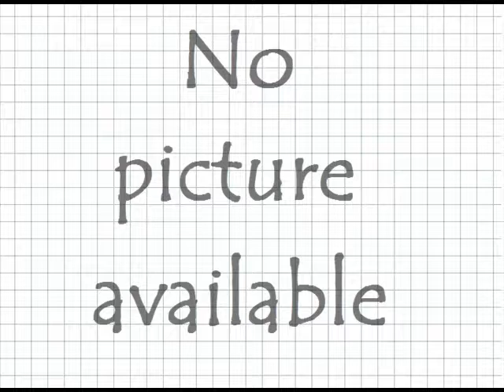Every Few Years...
This clip comes from our second episode, entitled "Fur Point."  After taking a look at some of the worst screen adaptations ever, Nathan and Craig pick their own casts for the upcoming Justice League movie and count down Craig's Top Nine Justice League Members.  They also talk about DC's decision to make The Green Lantern gay, the long awaited return of Futurama, the conservation effort to save New Zealand's Kakapo, and Linkin Park.